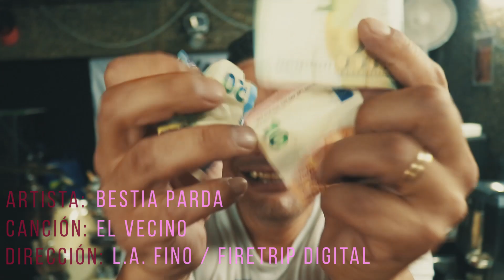Bestia Parda - El Vecino [Official Video] (Dir.: L.A. Fino)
Bestia Parda is back with another video for their song called "El Vecino". Legend has it that once upon a time, in a 'hood not so far away, a band was playing a gig at a venue. It turns out that one of the neighbours stepped up to the venue complaining about the noise, and took the microphone from one of the singers and started yelling "I want to sleep", repeatedly, to the music the band was playing. Bestia Parda, in order to show solidarity to the disgruntled neighbour, decided to make this song.

The video for "El Vecino" continues the series of videos for Bestia Parda developed by Firetrip Digital and L.A. Fino, series that started with "Ratas", which shows the basement in Bellvitge where Bestia Parda dwells. In "El Vecino", Bestia Parda shows the interior of their headquarters, the factory of punk deep inside the heart of Bellvitge. The video is ligh-hearted and playful, and shows a different facet of the band and the friends that conform the Bestia Parda Family.

As Luvi, the main singer, says: "We are ALL Bestia Parda".

In this video, the neighbour is played by a member of the Bestia Parda Family, our dear friend Txus, that has pulled off a masterful performance. Txus and his world will be seen in future audio-visual productions.

2019 Copyright, song "El Vecino": Bestia Parda.
2019 Copyright, video and images: Firetrip Digital